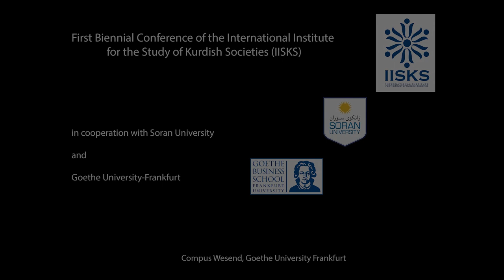PROF. HAMIT BOZARSLAN: THE KURDISH QUESTION AT THE HORIZON OF 2020S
The collapse of the Middle Eastern regional map, as it has been designed by London and Paris at the aftermath of the WW1 one century later, creates unprecedented opportunities for the Kurds, but oblige them also to overcome previously never faced challenges.
It is undeniable that the sectarian wars going on in Syria and Iraq have heavily affected the Kurdish society, but it is as obvious that the Kurdish society was able, although at a very high cost, to manage its consequences. The complex web of diplomatic, military, and economic links that the two “Kurdish entities” established with regional and world-powers also show clearly that the Kurds as a national community enjoy a high level of international recognition and are accepted as fully legitimate sub-state actors.
But the Kurdish space also faces new challenges, to start with the fact that it faces the fragmentation of the Middle East while it is itself fragmented alongside different political traditions and legitimacies that one could observe within the Kurdish society. A second challenge is linked to the fact that the Kurdish political elite, which holds state-authority both in the Iraqi and Syrian Kurdistans, has to manage the consequences of the hegemonic struggles going on between Turkey and Iran. Finally, the Kurdish authorities and broadly speaking the Kurdish political class have to take into account that the international system itself remains highly fragmented. This fragmentation can lead in the near future to a complex game of negotiations and bargaining, which can reinforce or weaken non-state or quasi-state actors.